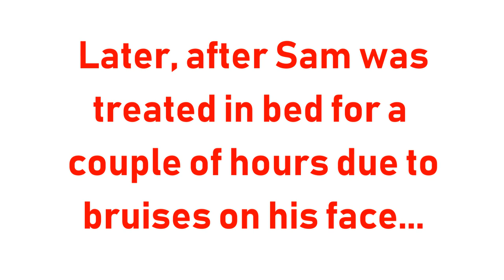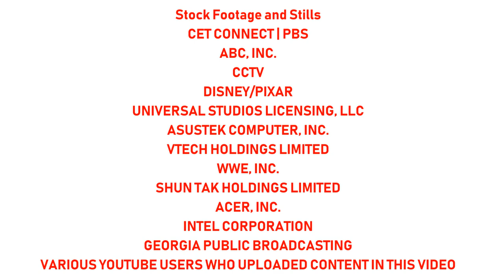[#1906] CET Connect Logo Bloopers | Episode 17 | The Great Bloopers of China (Mark II)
PLOT: It is Saturday, January 25, 2020 at 9:30 A.M. and business as usual at StudioTubeCinemation's US Headquarters as Sam and his friends encounter Chinese and Taiwanese logos, as well as logos from Hong Kong and Macau.

BLOOPERS INCLUDED:
- China Central Television (CCTV)
- Ratatouille (2007)
- ASUS
- VTech
- Shun Tak
- STC.cn
- Army of StudioTubeCinemation Website URLs
- Acer
- Intel Inside Core (2015)
- CET Connect (w/ 2004 Georgia Public Broadcasting jingle)
- CET Connect (FINALLY!!!)